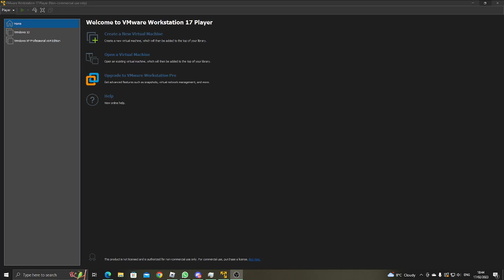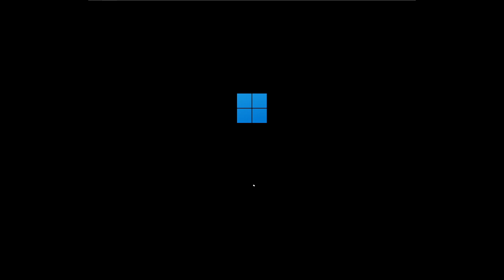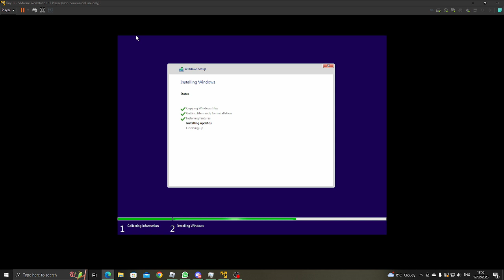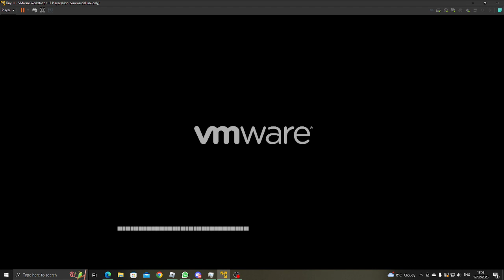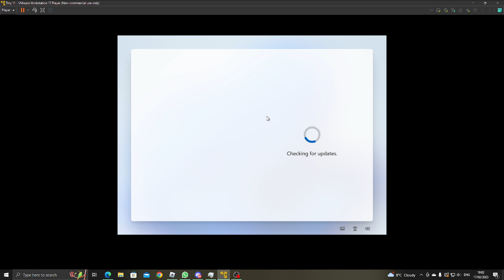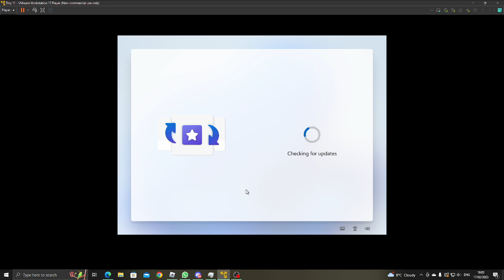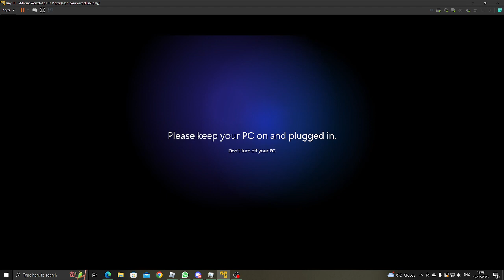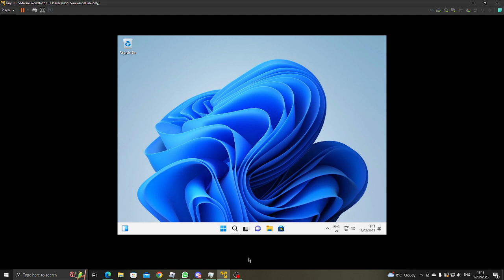Installing Tiny11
Installing Tiny11 On VMware